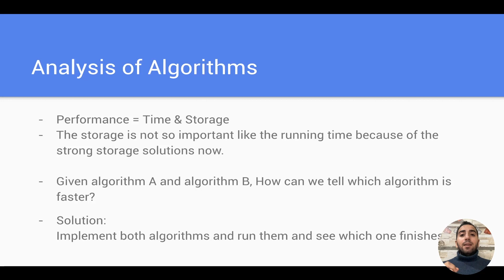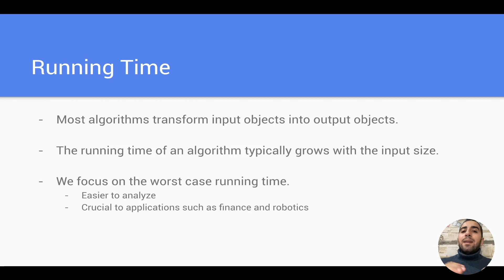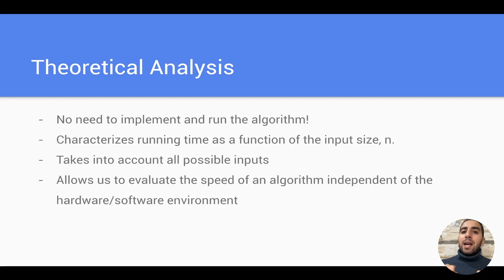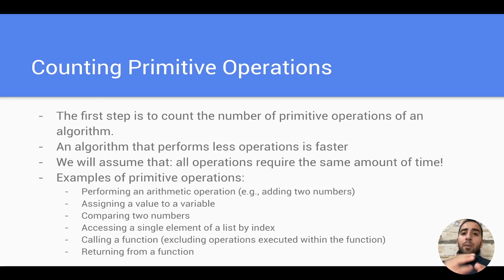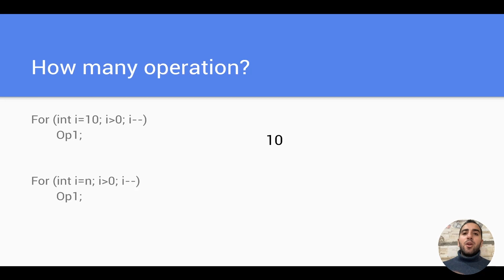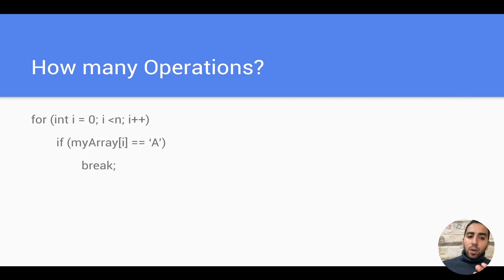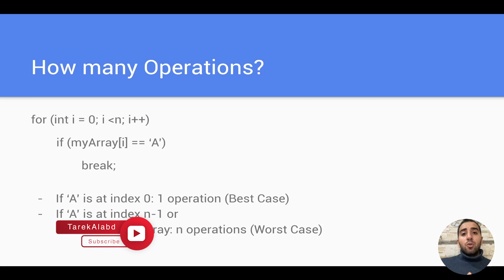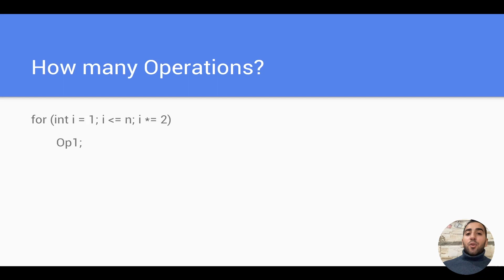#02 Analysis of Algorithms - Complexity Part 1 [Data Structures & Algorithms]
#02 Analysis of Algorithms - Complexity Part 1

ما تنساش اللايك والشير والسبسكرايب، وقولنا رأيك الجميل في كومنت.

وقولنا إيه الموضوعات اللي حابب إننا نتكلم عنها في الحلقات الجايه إن شاء الله.